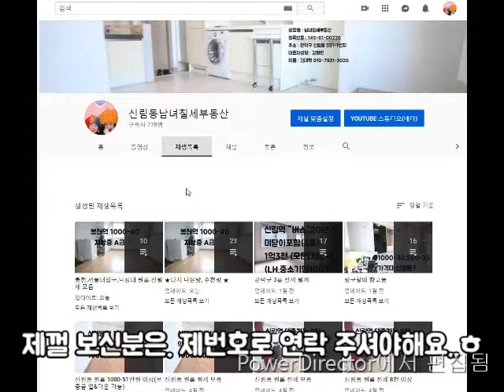신림역 1.5룸 채광 6000-60 보증금 조율가능